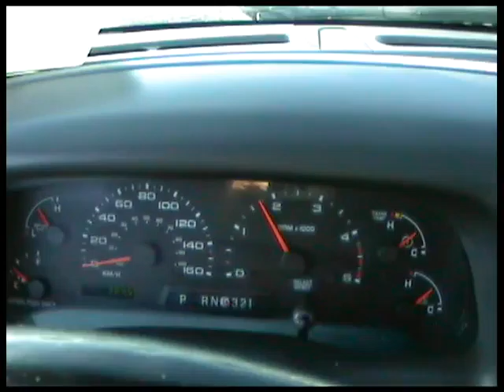Burnin rubber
Burnin skins on a one ton